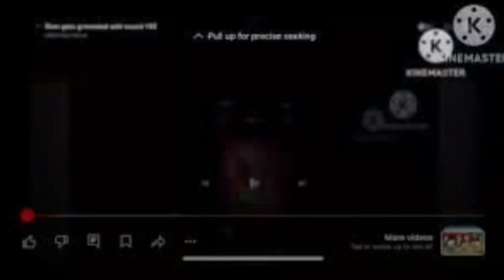Ram gets grounded add round 150